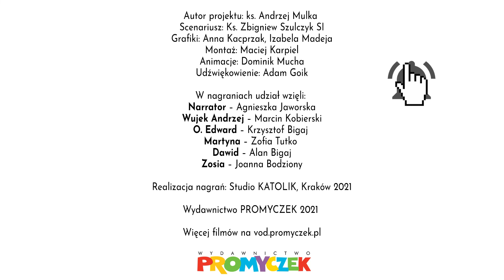🎥 19. "Kościół pw. Najświętszego Serca Pana Jezusa - Część II" - 21.12.2021 (BUDUJEMY ŻYWY KOŚCIÓŁ)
Warto sobie przypominać na czym polega nabożeństwo pierwszych piątków miesiąca.

Kolejne odcinki będą się pojawiać w każdym dniu rorat o godzinie 18:00 na naszym kanale  @Wydawnictwo.Promyczek